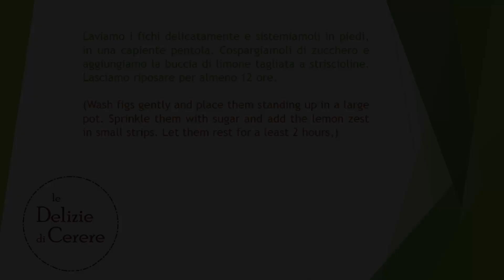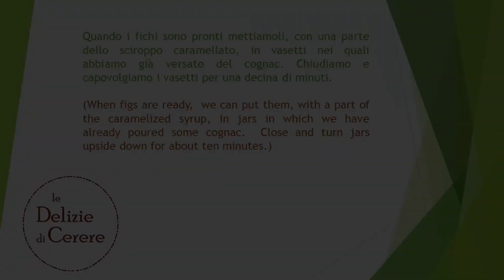Fichi Caramellati (Caramelized Figs)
L'inverno si avvicina ed ecco una ricetta semplice gustosa e ricca di energia..
(Winter is approaching and here is a simple recipe that is tasty and full of energy. )